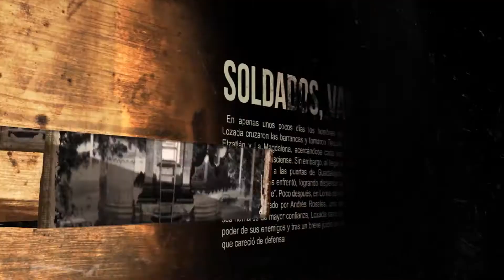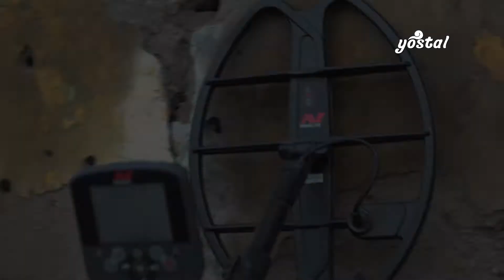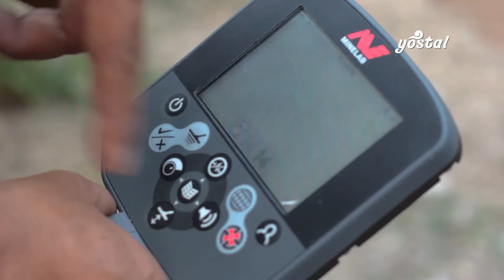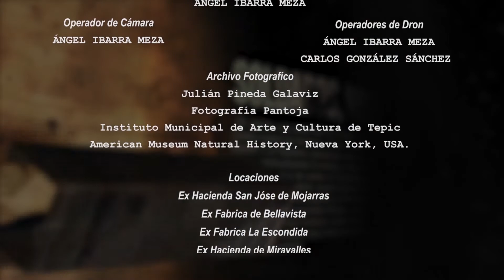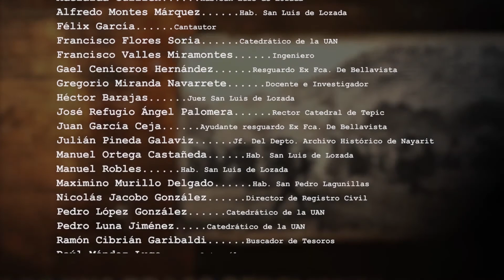4 Capítulo Manuel Lozada "EL TIGRE DE ÁLICA"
Después de la muerte de Manuel Lozada, nace el mito sobre su tesoro enterrado junto a sus vigilantes. Todavía hoy, en el centro de Tepic no se puede abrir una zanja sin que resurja la esperanza de encontrar dicho botín.